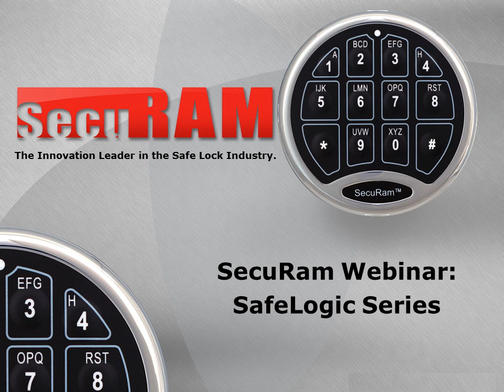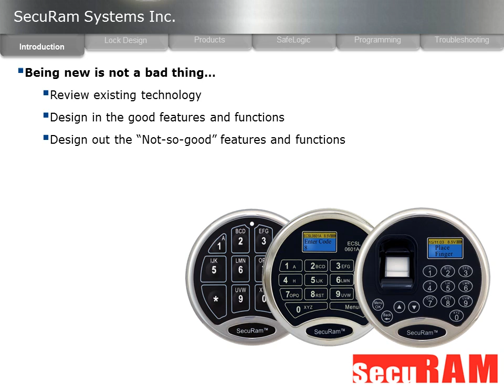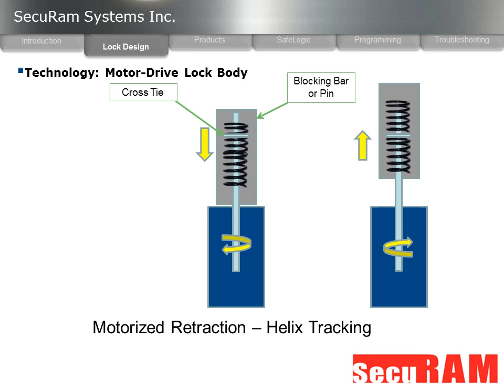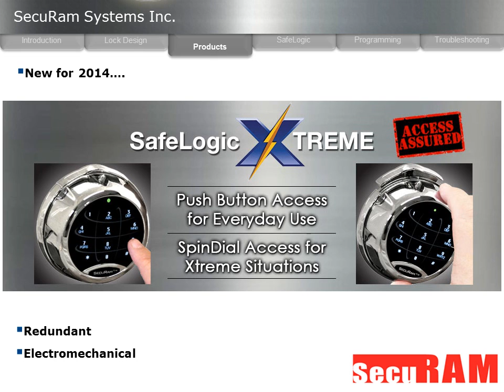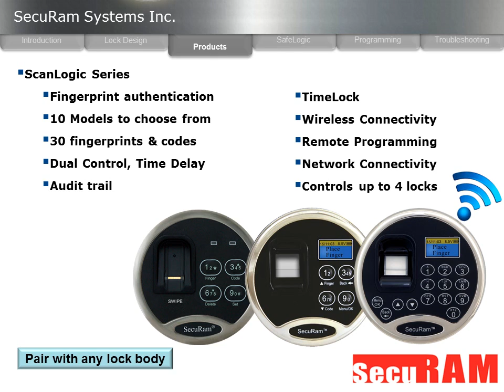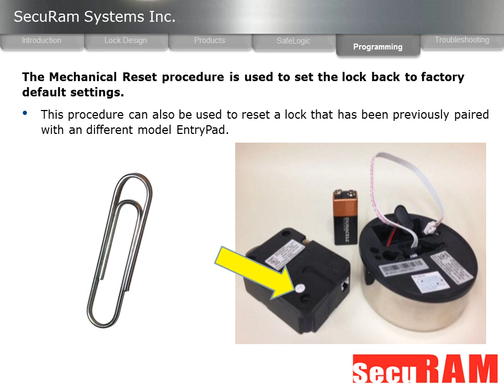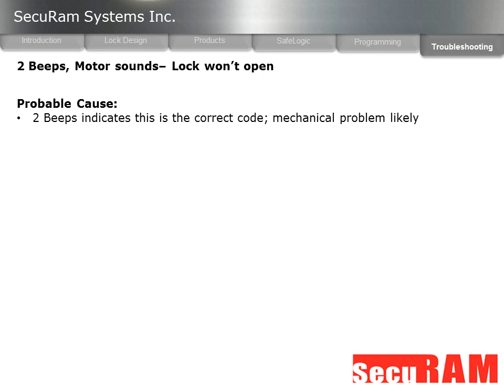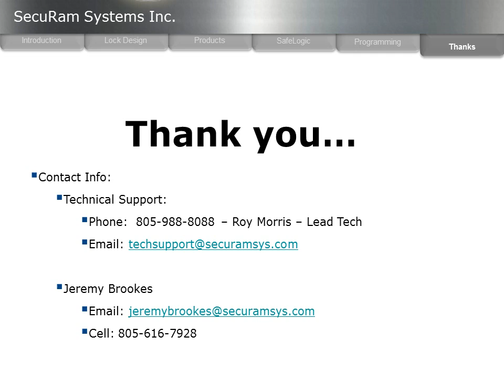Webinar - SafeLogic Series - SecuRam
An introduction to the SafeLogic Series safe locks from SecuRam Systems.  This webinar reviews traditional electronic lokc design in contrast with SecuRam's very reliable lock design.  In addition, we take a deep dive into the SafeLogic Series - our entry level safe lock system - used in residential, gun safes, light commercial and banking applications.